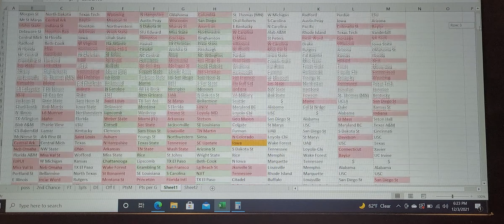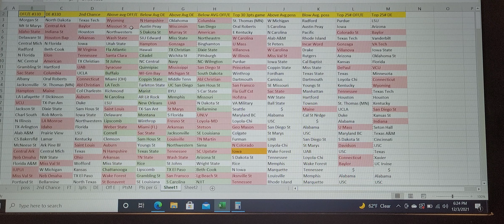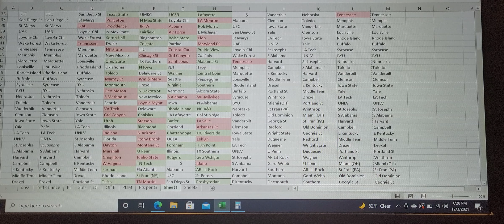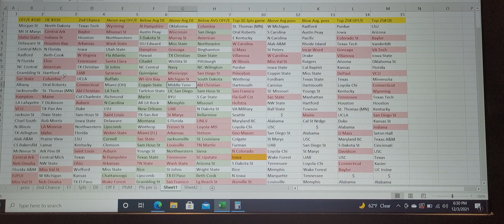Saturday games NCAA Basketball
Great picks, nothing is a lock so we use data and  statistics to stay above .500.

sports betting